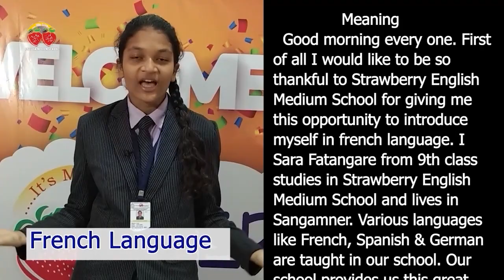French Language (foreign language)@strawberryenglishmediumschool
French is one of the world’s fastest growing languages with many French-speaking countries experiencing rapid population growth. In addition, French is both a working language and an official language of the United Nations, the European Union, UNESCO, NATO, the International Olympic Committee, the International Red Cross and international courts. Proficiency in French is essential for anyone considering a career in any international organization. It’s a world language with more than 300 million speakers.
• If you learn French, you’ll be exposed to more job and travel opportunities.
• French is a language of culture with phenomenal cooking, theater, fashion, architecture, music, and movies to explore. When you are learning French, you’ll be able to study at some of the world’s top universities that are found in France, Canada, and other French-speaking countries.
• Strawberry English Medium School offers foreign language learning of French  from class 5th to 11th. In December 2022 foreign language Olympiad exam our students got 1st rank in District level and got gold medal.